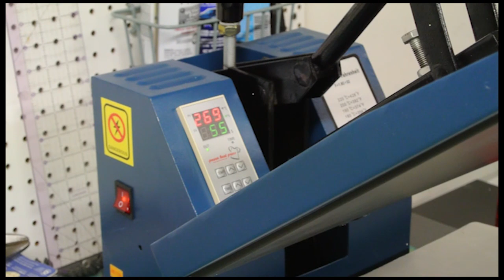Heat Press fast kydex cooking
Showing off the heat press and a few other nuggets. Hope everyone enjoys